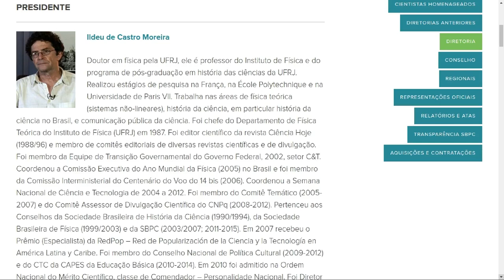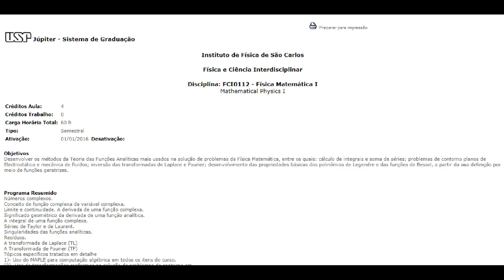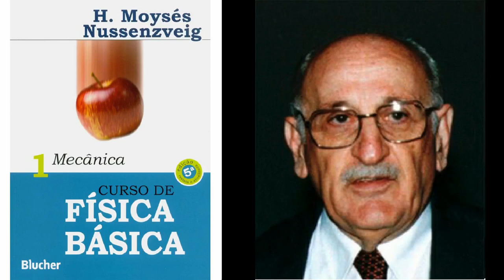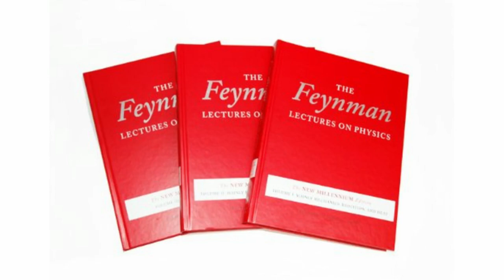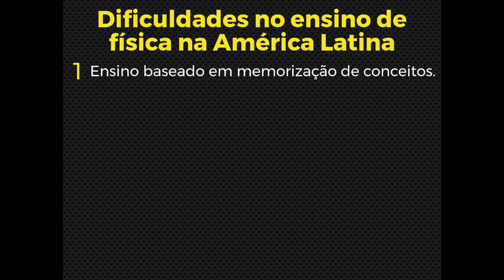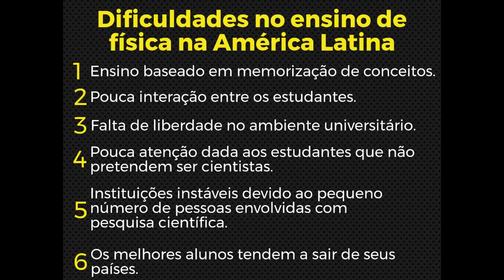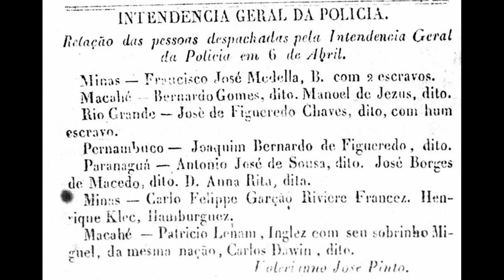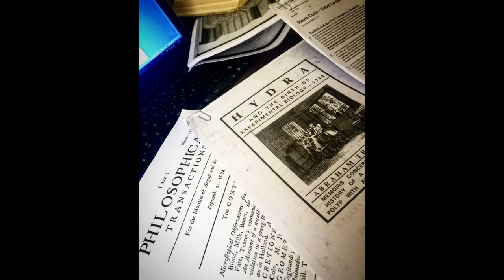Histórias de Feynman #5 - Relação com o Brasil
Olá, humano! Neste vídeo o Licio encerra a série sobre o nosso querido Richard Feynman falando sobre a relação do físico com o Brasil.

Além dos livros O Sr. Está Brincando, Sr. Feynman, e What do you care what other people think (ambos do feynman), e a biografia dele escrita pelo J. Mehra.

Sociedade Brasileira de Fisica - Fisica para o Brasil: Pensando o Futuro

O desenvolvimento da física e sua inserção na vida social e econômica do país (livro em que é dito que precisa ~50x mais cientistas no brasil do que há hoje em dia)

Tradução do trecho do capitulo do Feynman sobre sua vinda ao Brasil

Assessor de Comunicação: Wallacy Pasqualini